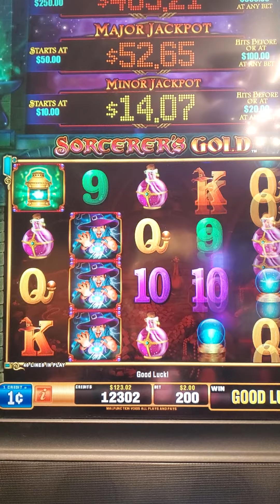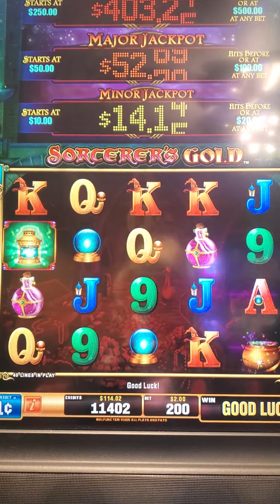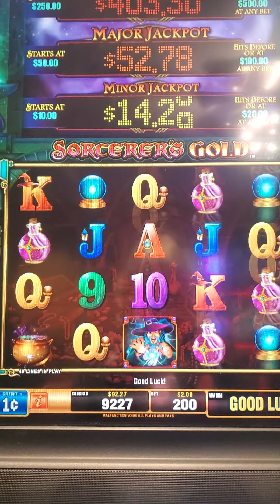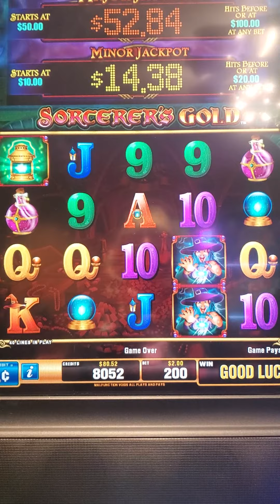December 5, 2021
money 💰 🤑 💸 money 💰